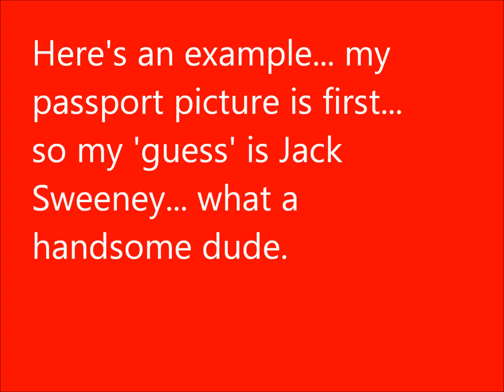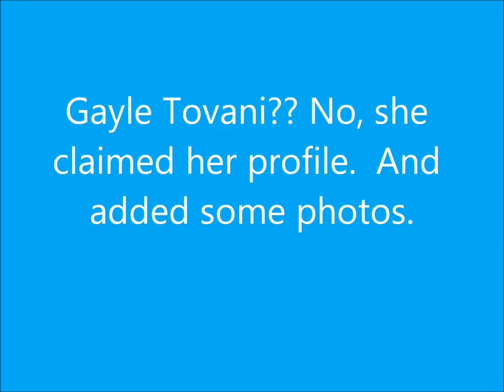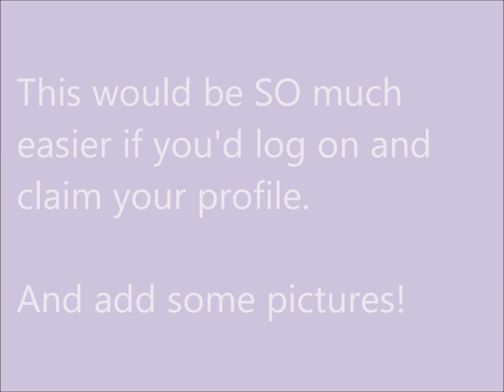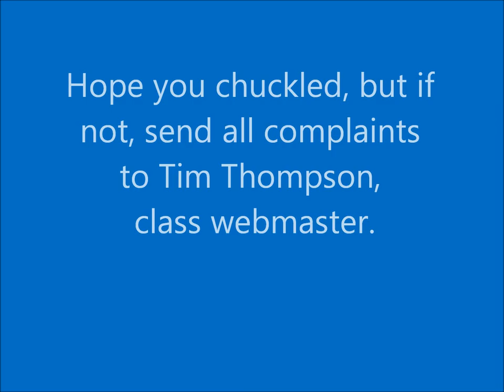Help match classmate photos Marin Catholic 1971.wmv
Please help match classmate photos from Marin Catholic Class of 1971.  Need the names to match the photos.  The 40th Reunion depends on your help locating our classmates.  Thank you from Jack Sweeney.